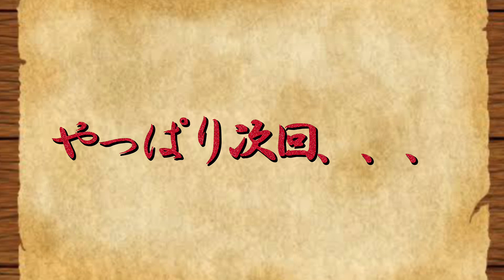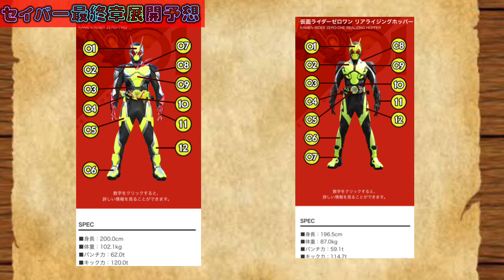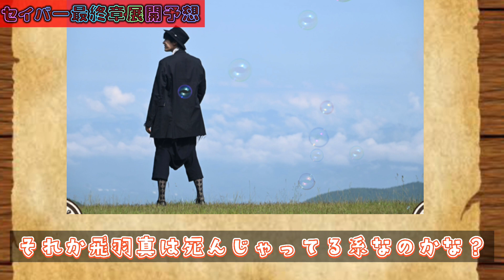【仮面ライダーセイバー】ワンダーワールド＝あの世？？飛羽真はあの世の守護者になるのか？遂にセイバー最終章！！！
【楽天】
コスプレボードハード10mm×500mm×1000mm
【通常タイプ】
コスプレボード 黒 10mm×660ｍｍ×1000ｍｍ